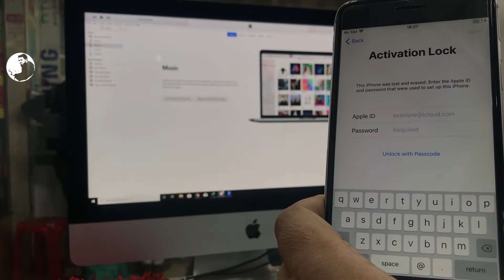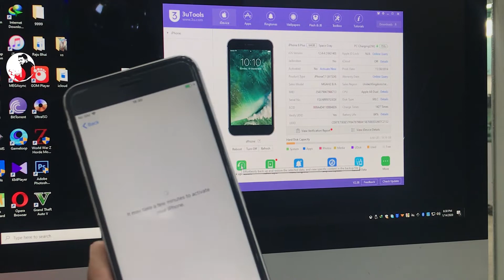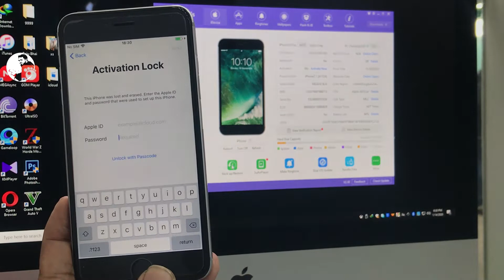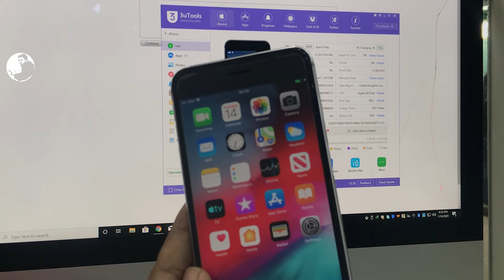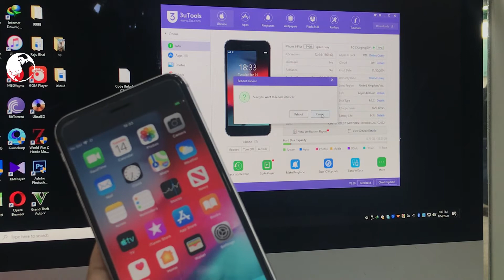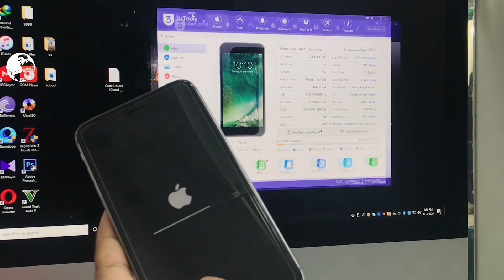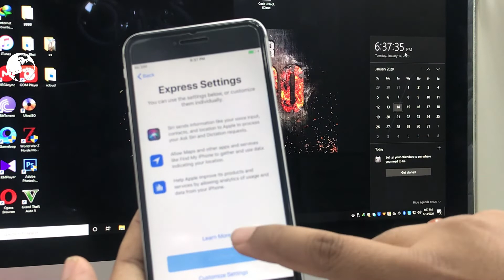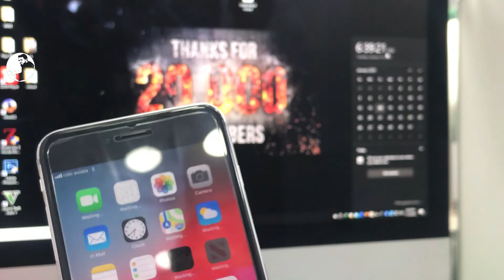100% Bypass | 2020 iCloud Active with 3UTOOLS Support Sim✅ | All iPhone | No Need Checkra1n or iMac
iPhone 6 To iPhone X Bypass With Net LowPrice Any version Clean Lost Reset Restart Anything Possible

100% Bypass Method 2 | 2020 iCloud Active with 3UTOOLS Support Sim✅ | All iPhone | No Need Checkra1n or iMac

100% Bypass Method 2 | 2020 iCloud Activation Unlock Using 3UTOOLS Support Sim Network✅ | All iPhone
UNLOCK/BYPASS ICLOUD iOS 13.3 fix | Update 2020

Bypass iCloud 100% , iPhone iCloud Unlock iPad/iPod/Apple Watch/ iPhone 4/4s/5/5c/5s/6/6s/6 plus/ 6s Plus / 7/7 plus/8/8 plus/X/XS/XS Max/XR/11,11pro,11pro max,, Supported With iPad/iPod/Apple Watch iCloud Lock, 100% Fixed in This Method with Success Proof any  iOS version, in This Video is iPhone 6 Plus , iOS version 12.4.4 Done
Please Watch Full.
if any Help or Support give me any amount in my Bkash Number = 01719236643

Demo File :
*Copy To Your Computer Notepad and Then paste*
[Checkra1n.Net/Unlock/Activation%AIzaSyA7jIGbf1f80WWARug4rwrhGbPN89pwhz4
Checkra1n.Net/Removal/Activation%AIzaSyA33X7hOwbIS8VBfOI5Z8O6J6bVjXeIrDY
Checkra1n.Net/Bypass/Activation%AIzaSyBGJiaGfRhhE-Us3CJbLKcDvTeaxw-oi8E]
please Remove [ ]
when copy paste done
PLEASE COMMENT YOUR iPhone
This Method is 100% FREE SERVICE ,
1. = LIKE VIDEO
3. = SHARE VIDEOS
4. = COMMENT "DONE" YOUR IMEI NUMBER
5. = WAIT FOR RESPONSE

Another Way Hint: iCloud / Apple ID Account Bypass on Activated Devices by IMEI [Up to iOS 11.3] - BDT 3500.00 Taka Credit [Bkash Number = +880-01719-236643]
Not Supported:
iOS 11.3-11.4 DEVICES NOT SUPPORRTED

THIS IS NOT MDM BYPASS SERVICE

Not Activated devices are not supported. If Apple device is not activated and asking for Apple ID email and password DO NOT ORDER! THIS IS NOT ICLOUD LOCK REMOVE SERVICE!

Requirements
1. Device must be activated and you have access to apps, settings, etc.
2. DO NOT RESTORE iPhone or iPad BEFORE OR AFTER iCloud account remove.
2. DO NOT UPDATE iOS on iPhone or iPad BEFORE OR AFTER iCloud account remove.
3. iActivate tool is working excellent on any Windows PC version at this moment.
4. DO NOT USE Erase All Contacts and Settings BEFORE OR AFTER Apple ID account bypass.

there is the another video who done also

iCloud Bypass Full Link
আপনি চাইলে ট্রাই করে দেখতে পারেন।  আশা করি আপনাদের ভিডিও ভালো লাগবে। আমারি।কিছু ভিডিও তালিকা নিচে দেয়া আছে। সময় থাকলে দেখতে ভুলবেন না।

1.  Bypass iCloud 100% | How To Unlock iCloud New Method 100% Success With 3uTools New Version 2020